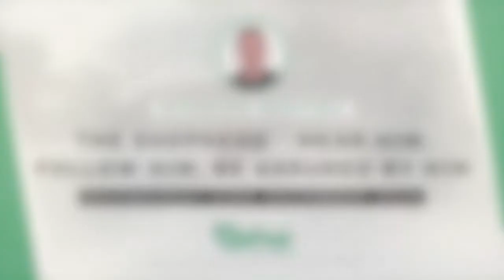23rd December - Midweek Meeting - The Shepherd - Hear Him, follow Him, be assured by Him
Pastor Rob looks at John Ch 10 and the Good Shepherd.